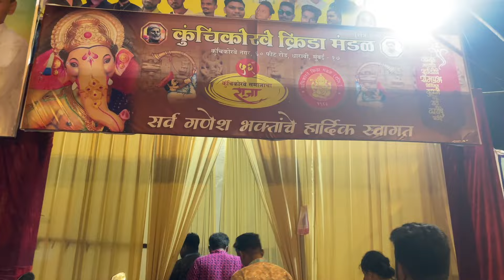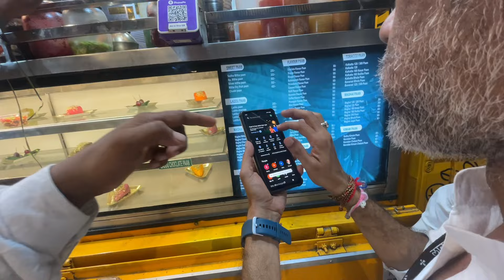Ganpati Nightout With Public || Volg 16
Ganpati nightout with public 2024❤️ | Enjoying and Fun At Parel To Sion

INSTGRAM id :- Swapniljadhv94

Song :- Taj Mahal by Scandinavianz  ￼ / scandinavianz

Aarambh
Singer - Ashish Kulkarni
Lyricist - Anuja Deshpande
Music Arrangements - Shaunak Kulkarni, Ashish Kulkarni
Mix & Mastered By Tushar Pandit

Credits:
Film: Adipurush
Song : Ram Siya Ram
Singer : Sachet Tandon, Parampara Tandon
Lyrics : Manoj Muntashir Shukla
Music Composed, arranged, produced & conducted by Sachet-Parampara
Recorded at SP Studios
Additional Programming : Prasanna Suresh
Guitar : Suraag Subhedar
Drums percussion : Sunit Borkar, Nitin Chimote
Synth bass : Rashmin Parekh, Rinku Nikhare
Pre Mixes : Aditya Dutt
Mix and Mastered : Aftab khan @headroomstudios
Assisted by : Vatsal Chevli
Music Supervisor : Shivam Chanana, Sonal Chawla, Vivin Sachdeva, Raj Chanana
Live sessions managed by : Jinal Raval, Shrutesh Mehta, Harshil Bagdai